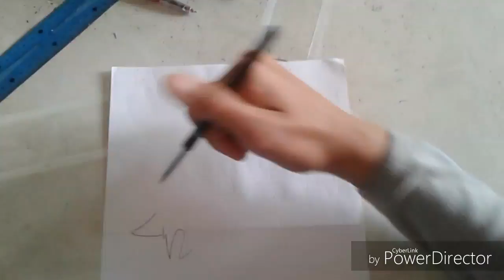How to draw kilwa